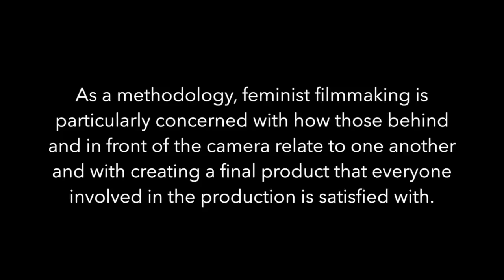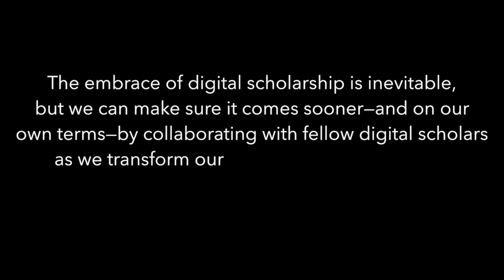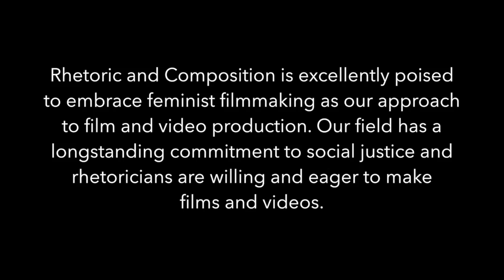Cámara Retórica trailer